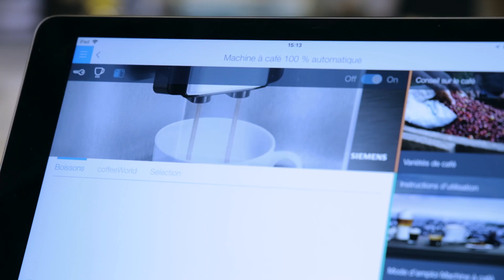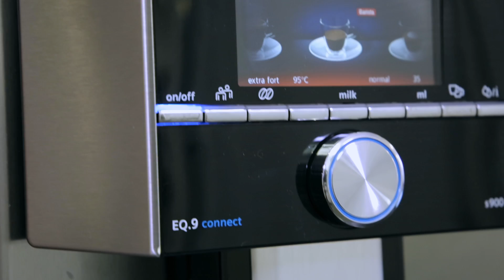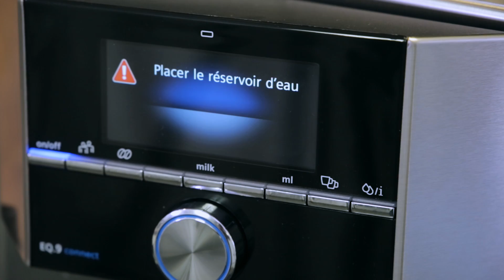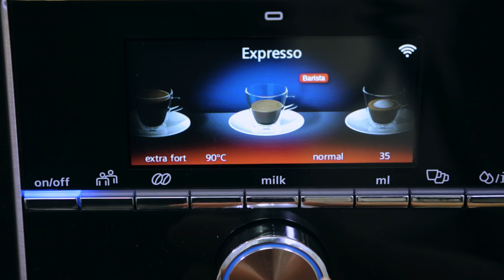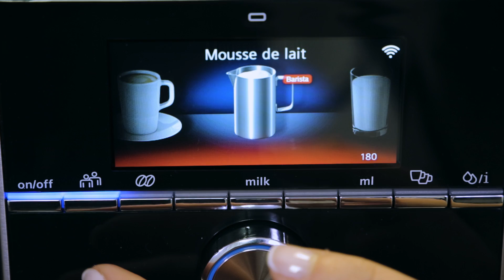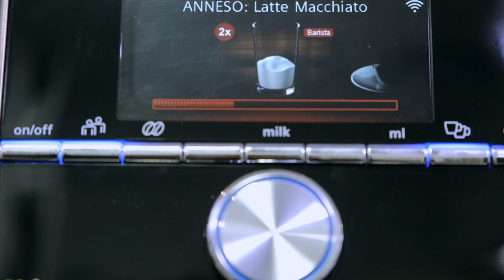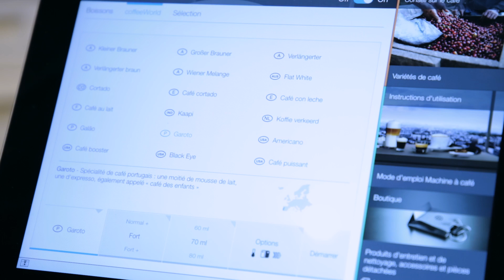SIEMENS EQ9 S900 TI909701RW | Machine à café grain | Le Test MaxiCoffee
Nos experts vous présentent la EQ.9 s900, entièrement en Inox de la marque allemande Siemens : un concentré de technologies et d'élégance au service de la précision des arômes. Une machine Connectée via WiFi, full option qui n'a rien laissé au hasard : Double bac à grains avec 2 broyeurs céramiques, OneTouch for two, 6 températures au choix, 10 profils utilisateurs, ... La machine automatique la plus silencieuse du marché d'après notre experte!